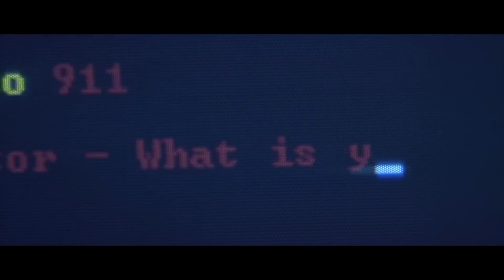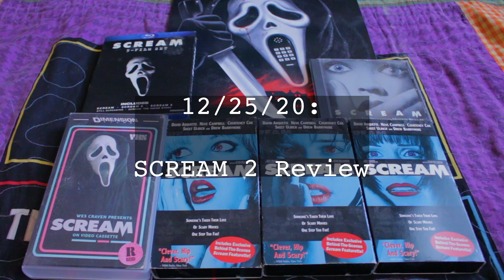Scream is the Greatest Movie Ever Made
I review the 1996 Wes Craven film, Scream. Part 18 of my Wes Craven retrospective.